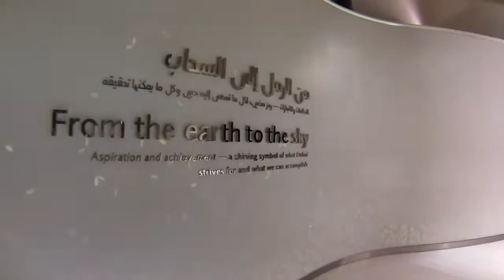Burj Khalifa at Dubai Mall May 2013